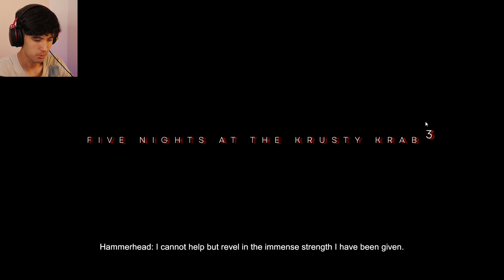😱 БЕС ТҮН ҚУЫП КЕТКЕН СПАНЧБОБПЕН БІРГЕ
Видео Ұнаса Лүпіл басып және Каналға тіркелейік достар!

👀 МЕНІҢ ПАРАҚШАЛАРЫМ!

🎮 Дискорд серверіме кірейік!